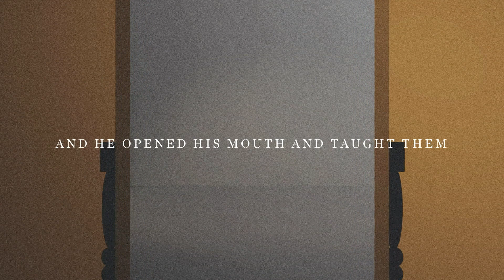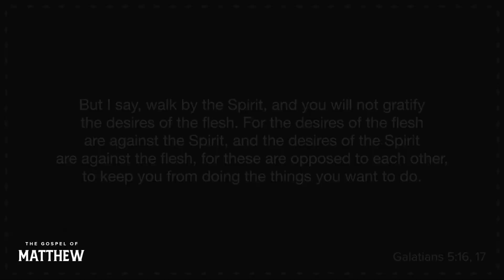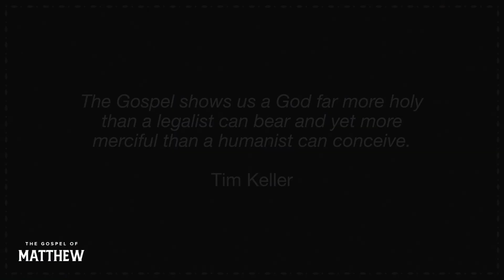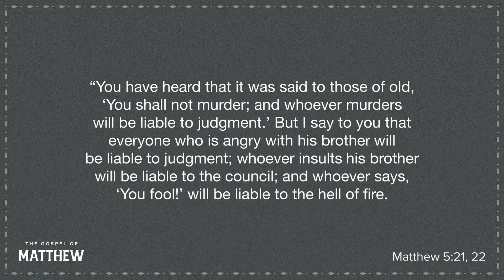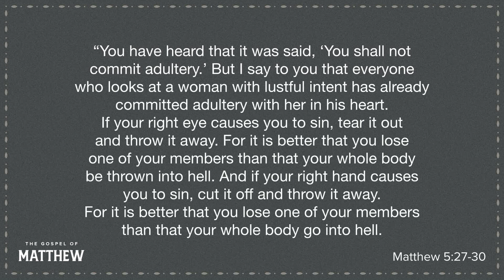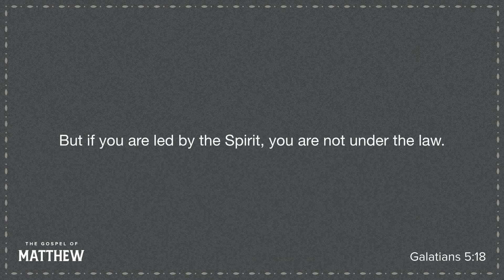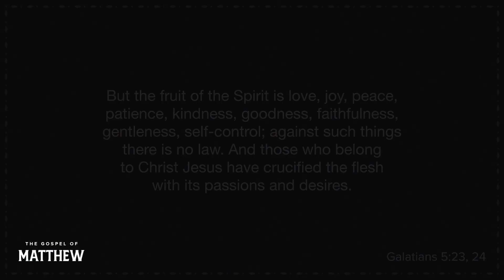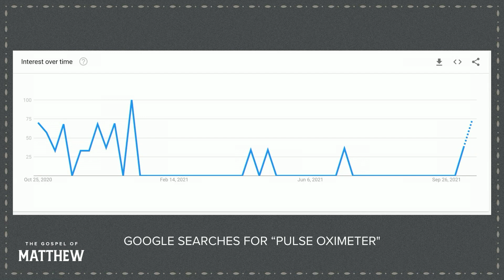MATTHEW – The Heart of the Matter – Sermon – Rick Dunn – 10/24/21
October 24, 2021 • Rick Dunn • Matthew 5:21–42, Galatians 5:16–24

This week, Rick Dunn continues teaching from the Sermon on the Mount. These verses from the Sermon on the Mount follow Christ's command to "Be perfect as your father is perfect" and He shows us again the impossibility of that command. He looks at the sins of anger, lust, divorce, oaths, and retaliation and reveals now these are issues of the heart and not issues of the flesh. However, through Christ, we are convicted but not condemned. We are given the fruits of the spirit to combat the desires of our flesh.